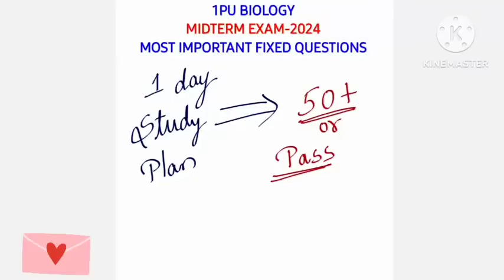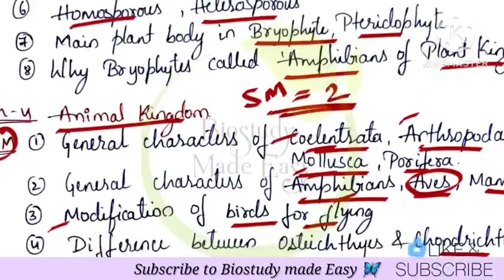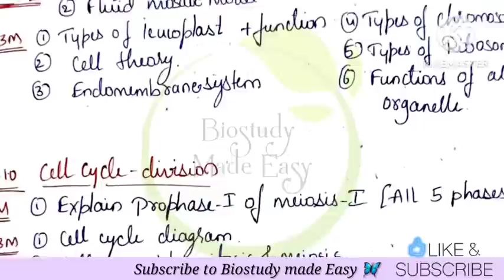BIOLOGY 👉 MOST IMPORTANT FIXED QUESTIONS 💥1PU MIDTERM EXAM-2024 🎯1 DAY STUDY PLAN 🔥SCORE 45+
In this video 1PU biology Most important fixed Chapterwise questions to score in Midterm exam 2024-25 and  is given, Important chapters to study given.
For PDf 💁‍♀️Join telegram channel 📌 for more updates and notes👍 telegram link➡️

1 Pu important Diagrams